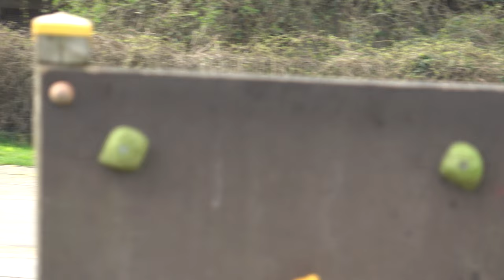Campionati Interprovinciali Strada 2024 A-J-S-M - A/M 1 giro sprint, quarti di finale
Campionati Interprovinciali 2024, Pattinaggio Corsa, specialità "strada".
17 Marzo 2024, Mariano Comense (CO) - Italy.
Categoria Allievi Maschile.
1 giro sprint, quarti di finale.

00:00 batteria 1
00:56 batteria 2
01:50 batteria 3
02:42 batteria 4

1 93 RAVELLI FILIPPO 4000 ASD INLINE 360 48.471
2 45 CAIOLO ANDREA 1290 SKATING RHO 48.563
3 89 GEROSA RICCARDO 651 G.P.MOBILI CANTU' 48.564
4 90 PAGANI MATTEO 651 G.P.MOBILI CANTU' 49.566

1 46 MIRARCHI DENNIS 1290 SKATING RHO 47.304
2 47 FRIG? LORENZO 3816 REDBLACK R.TEAM 47.360
3 30 MULALIC' MATTIA 651 G.P.MOBILI CANTU' 47.670
4 96 CAROLEO LORENZO 1220 ROTELL.ROSEDA MERATE 48.325

1 50 RICCA MATTIA 3814 ANPINLINE 45.832
2 79 ZAPPATERRA SIMONE 3816 REDBLACK R.TEAM 45.943
3 11 BASCHIERI RINALDO 589 SKATING C.CASSANO D. 45.951
4 63 COGNETTO ANGELO 1290 SKATING RHO 46.160

1 31 MAGGIONI LORENZO 651 G.P.MOBILI CANTU' 46.748
2 54 ABIS EDOARDO 3370 CARDANO SKATING 46.764
3 87 SIVIGLIA FILIPPO 3814 ANPINLINE 46.884
4 15 TAGLIABUE CARLO 3809 A.S.D.BRIANZA INLINE 47.420